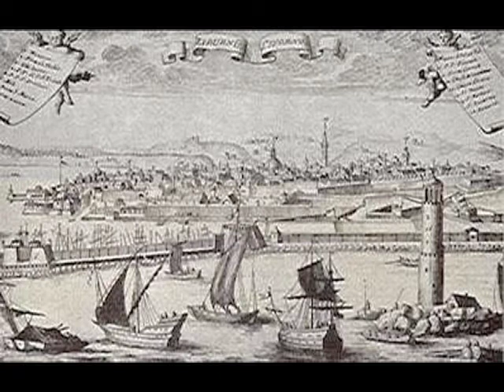La Meloria - Riccardo Bartolotti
Un pensiero guardando quella bellissima torre in mezzo al mare come l'eterno ostento memore al tempo della gloriosa storia Pisana